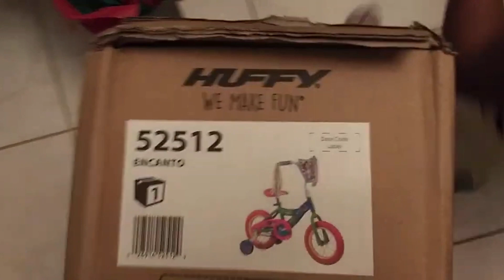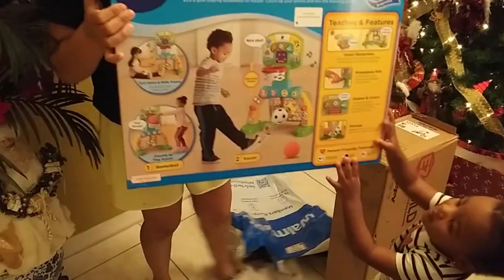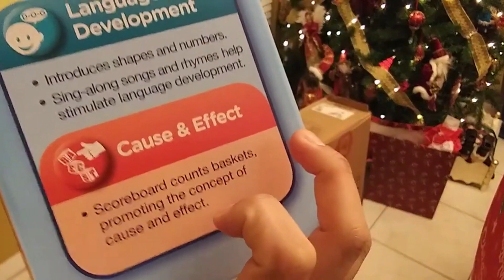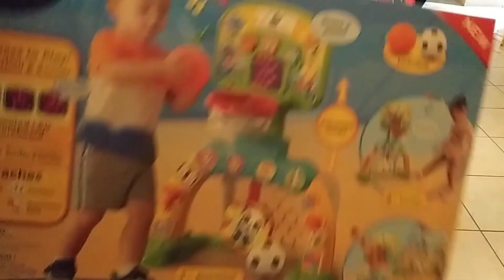Maxx (me) opening up her Christmas gifts